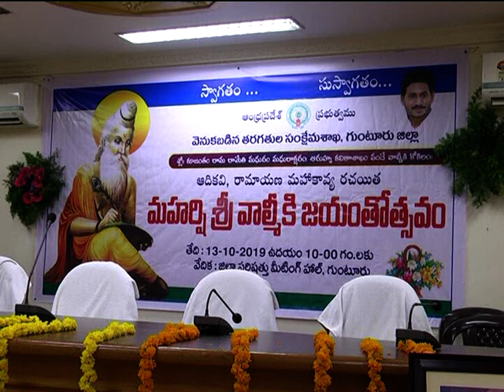Hon'ble , Dist Collector and other dignitaters are attending " Maharshi Sri Vaalmeeki Jayanthi "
Hon'ble , MLCs , MLAs,  Dist Collector and other dignitaters  are attending " Maharshi Sri Vaalmeeki Jayanthi "  programme at  ZP Meeting Hall ,  Guntur on 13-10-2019